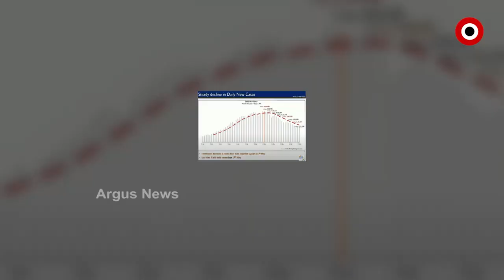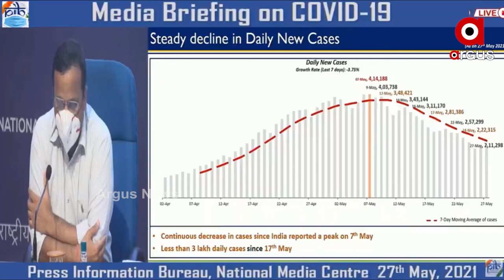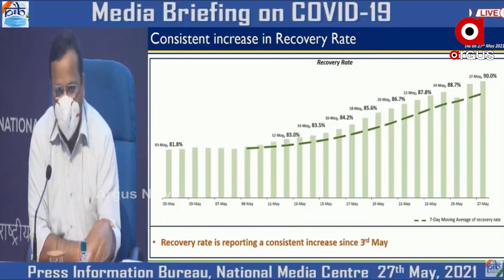Decline in corona positive cases in India (ଦେଶରେ ତଳମୁହାଁ କୋରୋନାର ଦ୍ବିତୀୟ ଲହର)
ଦେଶରେ ତଳମୁହାଁ କୋରୋନାର ଦ୍ବିତୀୟ ଲହର । ଦେଶରେ ପ୍ରତିଦିନ ଚିହ୍ନଟ ହେଉଥିବା ଆକ୍ରାନ୍ତଙ୍କ ସଂଖ୍ୟା କିଛି ଏହା ହିଁ କହୁଛି । ମେ 7 ତାରିଖରେ ଦେଶରେ ଆକ୍ରାନ୍ତଙ୍କ ସଂଖ୍ୟା 4 ଲକ୍ଷ 14 ହଜାର ଚିହ୍ନଟ ହୋଇଥିଲା । କିନ୍ତୁ ଏହାପରେ ଲଗାତାରା ଏହି ସଂଖ୍ୟା ତଳକୁ ଖସୁଛି...